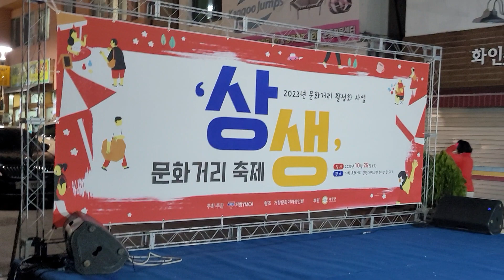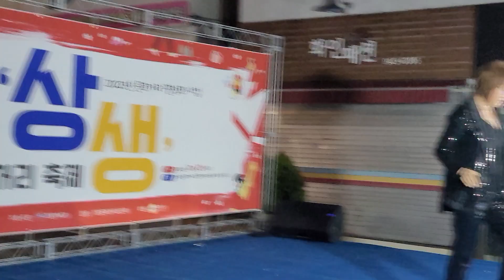가수 권정화 (소풍같은인생) 거창 문화거리 활성화사업 23.10.28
거창군 문화거리 활성화사업 축제
2023년 상생 문화거리축제
사회; (아나운서 석하나)
주최/주관 거창 YMCA
협조; 문화거리 상인회
후원; 거창군 경제기업과